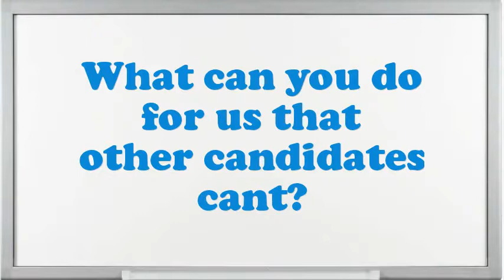Novelty Chain Maker interview questions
Interview Questions for Novelty Chain Maker.What would be your leading endowment as an Novelty Chain Maker job?What pertinent Novelty Chain Maker skills do you possess?Why do you think you are eligible for the position of Novelty Chain Maker?What steps do you follow to study a problem before making a decision?How well did your college experience prepare you for this job?